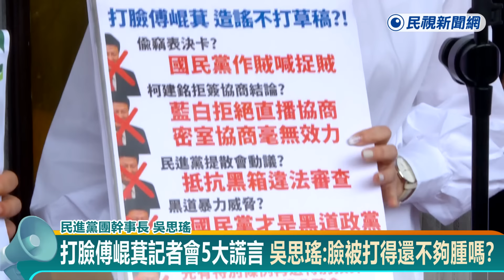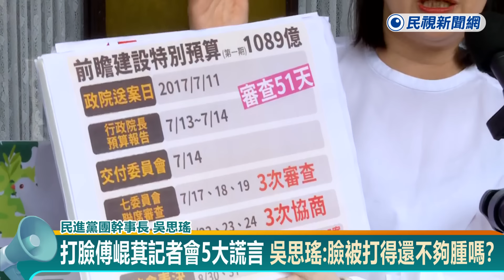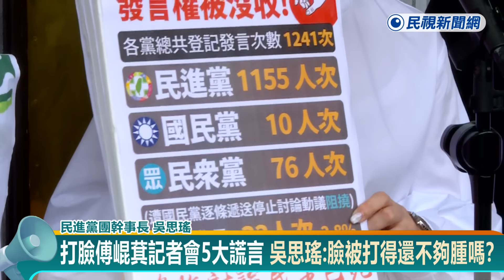快新聞／打臉傅崐萁記者會5大謊言 吳思瑤：臉被打得還不夠腫嗎？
【民視快新聞】即時中心／陳思妤報導

國民黨、民眾黨今（24）日要繼續硬闖國會擴權法案，且儘管民進黨立委黃捷昨天已經公布影片還原情況，但國民黨團總召傅崐萁今天上午還是聲稱，舉手表決是因為綠營偷走表決卡，且又說民進黨要動員黑道。民進黨團幹事長吳思瑤稍早一一打臉，她痛批，傅崐萁今天記者會有5大謊言，傅崐萁臉被打得還不夠腫嗎？